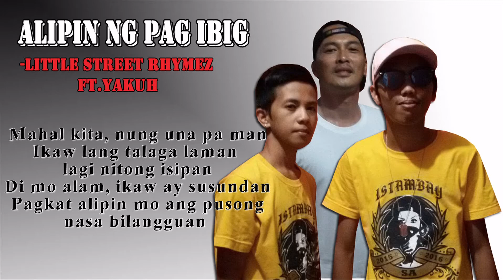ALIPIN NG PAG IBIG -LITTLE STREET RHYMEZ ft.YAKUH (KMS-NOEL)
TITLE: ALIPIN NG PAG IBIG.
INTERPRETED: CHRIS-J / ROME-J / feat. YAKUH..
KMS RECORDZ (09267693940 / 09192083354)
Covered: KMS Recordz & Entertainment
at San Pedro Laguna Philippines.